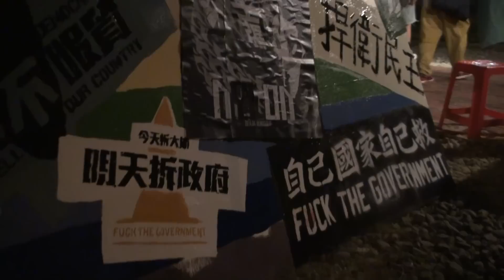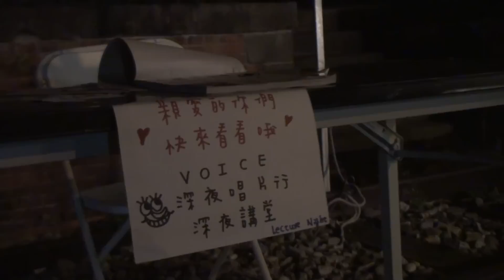20140912_巨獸搖滾4.0 - Day1花絮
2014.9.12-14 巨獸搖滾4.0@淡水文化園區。